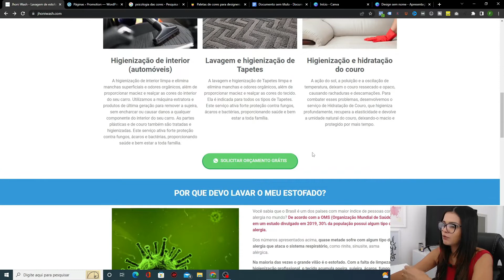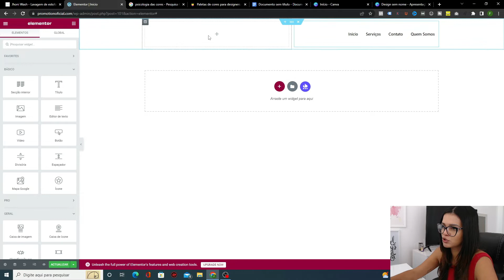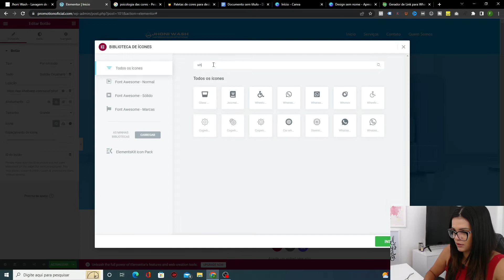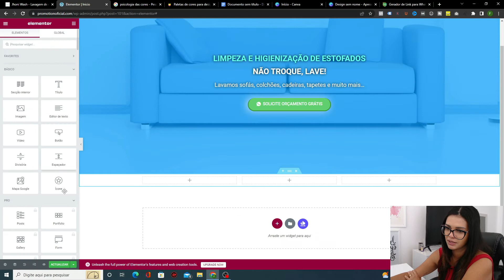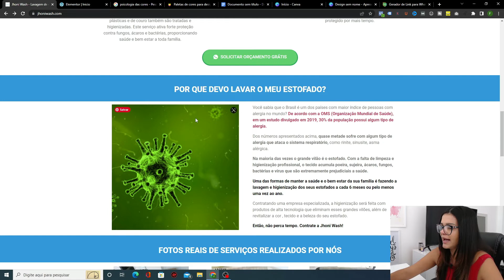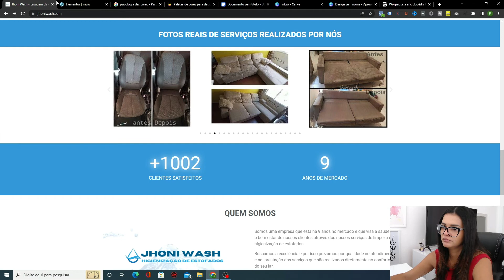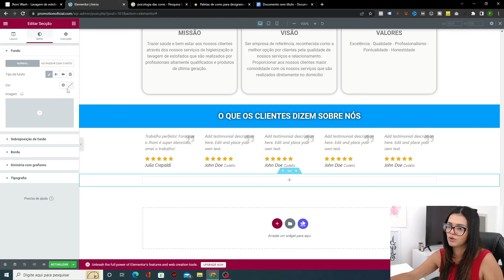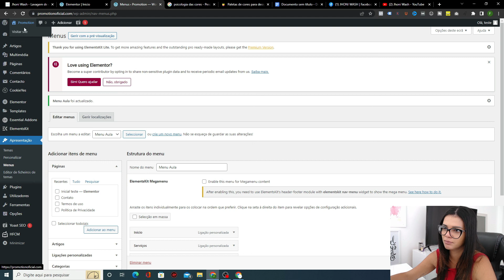Como criar um SITE DE VENDAS do Zero? Landing Page para Negócios Locais com ELEMENTOR GRÁTIS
🔽LINKS IMPORTANTES:🔽
Aprenda a conseguir mais clientes

Neste vídeo eu trouxe um tutorial completo de como criar um site de vendas utilizando o Wordpress e o Elementor Grátis

Com esse passo a passo é possível montar uma página de vendas altamente conversiva para negócios locais e prestadores de serviços.

Para iniciar o passo a passo é preciso comprar o domínio e a hospedagem no Hostagtor
Depois, acessar o Cpanel e instalar o Wordpress no Site

Alguns plugins são essenciais no processo de criação do site.
Nós vamos utilizar os plugins:

Elementor free
Elemenstkit

Essencial Addons for elementor

Vamos criar uma página de vendas estática, onde contém todas as informações relevantes para os clientes, facilitando a leitura dinâmica

Hoje em dia poucas pessoas passam horas fuçando em sites, passando de uma página para outra. Os clientes tem pressa e pensando nisso, a nossa página de vendas via conter uma copy persuasiva

O Segundo passo é criar um Menu para o site com os seguintes itens
Inicio
Serviços
Contato
Quem somos

O passo 3 é criar a nossa página e editá-la com o elementor
Necessário colocar a edição como “canvas do elementor”

Depois disso basta seguir o passo a passo que ensino no vídeo